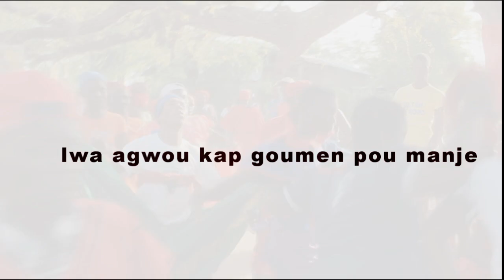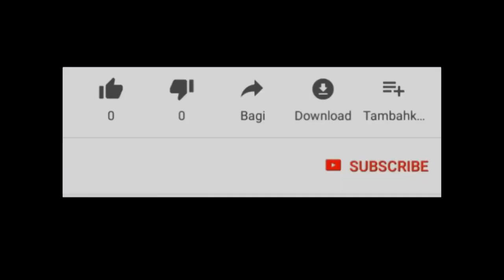VINI KONNEN DEPI NOU PA TRAVAY NOU PAP MANJE lwa agawou kap goumen pou manje bosou AK LWA BOSOU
FOK TRAVAY POU KAPAB MANJE DEPI  NOU PA NOU PAP MANJE SE PRENSIP LA